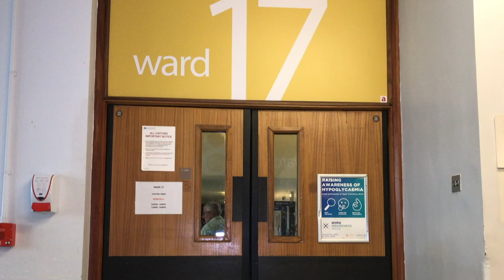Endocrinology and Renal at the Ulster Hospital